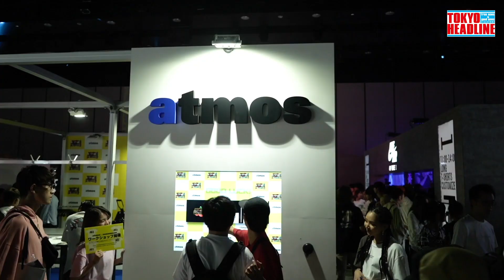THE RAMPAGE 長谷川慎と後藤拓磨、リル・ジュピターコラボスニーカーに興奮！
THE RAMPAGE from EXILE TRIBEの長谷川慎と後藤拓磨が先日行われたATOMOS CON VOL.7にて